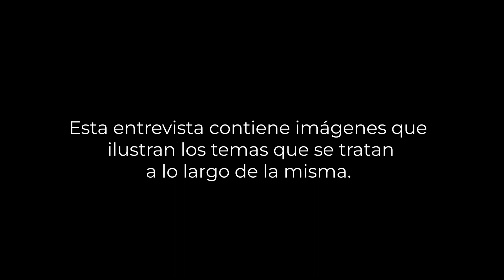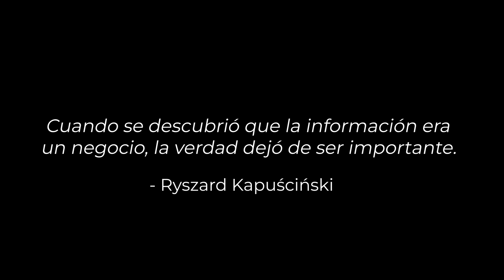CHARLANDO CON UN FOTOPERIODISTA DE GUERRA | Entrevistando a Ricardo Garcia Vilanova | ComunicanDos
► Entrevistando a Ricardo Garcia Vilanova, fotoperiodista de guerra con más de 20 años de experiencia en zonas de conflictos y crisis humanitarias. Galardonado en 2020 con el World Press Photo, uno de los pocos periodistas que pudo cubrir las Primaveras Árabes y el ascenso y caída del Estado Islámico desde su comienzo, actualmente se encuentra cubriendo la guerra de Ucrania.

Hoy en el canal tenemos a una de los mejores fotoperiodistas de zonas en conflicto de España. Repasaremos su carrera como fotorreportero, sus largas estancias en países como Irak, Siria, Libia o Afganistán. Trataremos todos los temas relacionados con la guerra en Ucrania, política internacional, las guerras, anécdotas, la sociedad, la miseria… También nos adentraremos en sus propias vivencias, las de un profesional de la imagen que irrumpe en el caos de una guerra para contar lo que realmente sucede en ellas, siempre del lado de las víctimas, y mucho más...

. : AGRADECIMIENTOS Y COLABORACIONES : .

► Entrevistado: Ricardo Garcia Vilanova (@ricardogarciavilanova)
                              Web: Ricardogarciavilanova.com
► Entrevistador y editor: Luis Pérez Alconez (@luisperezalconez)
► Diseñador del canal: Rubén Herrero (@rubenherrero_design)